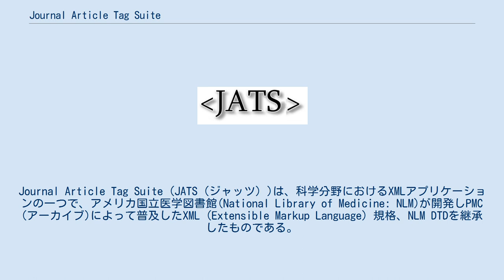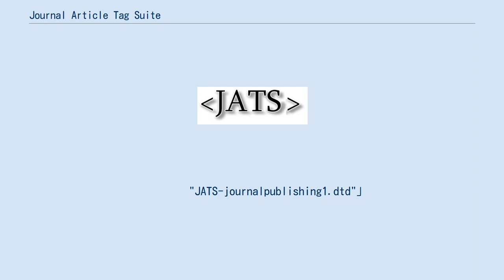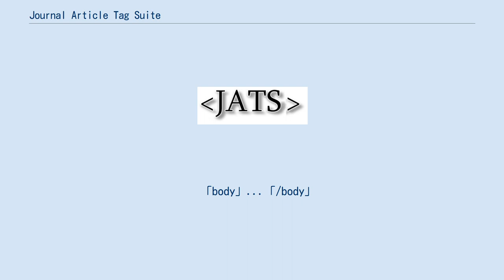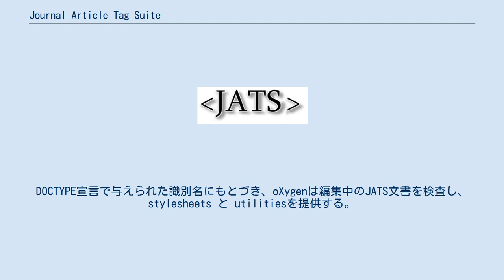Journal Article Tag Suite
Journal Article Tag Suite (JATS（ジャッツ）)は、科学分野におけるXMLアプリケーションの一つで、アメリカ国立医学図書館(National Library of Medicine: NLM)が開発しPMC (アーカイブ)によって普及したXML (Extensible Markup Language) 規格、NLM DTDを継承したものである。
NISO Z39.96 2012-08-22 (NISO JATS 1.0) による公式規格となっている。
NLM DTDは科学分野でのオープンアクセス雑誌の集積や流通の際のデファクトスタンダードとなっていた。
 NISOによる規格化にともない、NLMではじまった規格はより広い影響力を持つようになり、他のレポジトリ（たとえばScIELOなど）も採用するようになった。
日本では、科学技術振興機構の電子ジャーナル・プラットフォームJ-STAGEがJATS 1.1 を採用している。
 JATSは学術雑誌論文のテキストと画像コンテンツを記述するためのXML要素要素と属性の集合体である。
また論文以外のコンテンツ、たとえば、レター、論説、書評や製品レビューなども記述する。
JATSは記事全体の内容記述をするが、記事のメタデータのみであってもよい。
 設計上、JATSは科学技術医学分野の学術雑誌で見られるような典型的な雑誌論文をモデルとしている。
ここには3つのタグセットがある。
 JATSは文書を雑誌におけるトップレベルの構成単位と考える。
文書とは、論文、論説、書評や製品レビューなどである。
それぞれの文書はひとつ、もしくはそれ以上の部分によって構成される。
2つ以上の部分に分かれる場合は以下のような順序で記載されねばならない。
 記事本文、後付け、フローティング内容に引き続いて、ひとつまたはそれ以上の記事へのレスポンス、もしくはひとつまたはそれ以上の従属的な記事が記述される場合がある。
 XMLスキーマがそれぞれのタイプのJATS(アーカイブ、発行、編集)を定義づけ、そして、XHTML表モジュールやMathMLのような他の基準を使用する。
 「?xml version="1.0" encoding="UTF-8"?」
「!DOCTYPE article
  PUBLIC "-//NLM//DTD JATS (Z39.96) Journal Publishing DTD v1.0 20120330//EN"
         "JATS-journalpublishing1.dtd"」
「article dtd-version="1.0" article-type="article" specific-use="migrated"
  「front」...「/front」
  「body」...「/body」
  「back」...「/back」
「/article」
 JATSを作成したり、編集したり、変換したり、変形させたりするツールが、単純な物から、完全な自動変換をなしとげるような物まで多数存在する。
 科学記事を、多少の人手を借りてJATSに変換する。
 PDF to JATSへ: これは非常に難しい。
成功するにはPDFがいかに充分に構造化されているかにかかっている。
バッチ変換処理にあたってはPDFが首尾一貫して構造化されていなければならない。
 JATSを読み込んで、他の形式の文書にするツール。
 JATS Framework for oXygen XML Editor: oXygen XML Editor と oXygen XML Author の利用者は、現バージョンのNISO JATS (およびNLM BITS) へのサポートをインストールできる。
DOCTYPE宣言で与えられた識別名にもとづき、oXygenは編集中のJATS文書を検査し、stylesheets と utilitiesを提供する。
 JATSをオンザフライで HTMLにレンダリングするには、JATS Preview Stylesheets (code on GitHub)がある。
これは一連の.xsl, .xpl, .css...